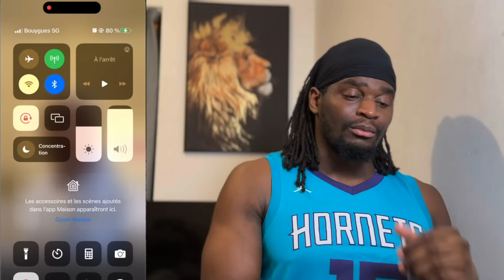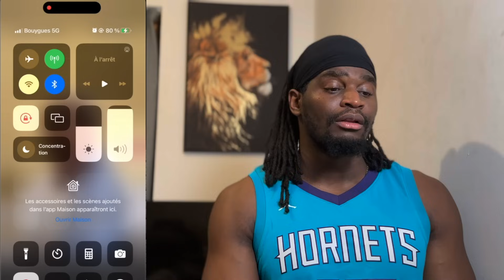CETTE FEMME IMPOSE DES CHOSES À SON MARI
On se retrouve aujourd'hui pour une nouvelle vidéo dans laquelle je réagis à une TIKTOKEUSE   qui donne les règles que son mari devra respecter.
 Laissez-moi votre avis en commentaire et surtout, n'oubliez pas de lâcher un petit like et de partager la vidéo au max.